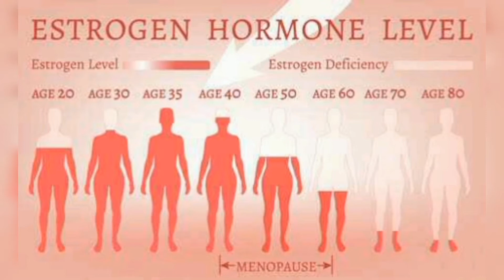weight loss tips